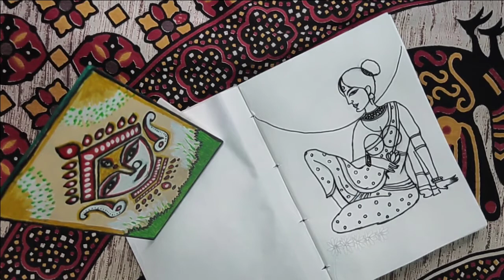tribal lady drawing using oil pastel(part-3)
colour used-
1)scarlet- for sun
2)chrome yellow (M)-for sky
3)orange- for sky
4)maroon-shades on sun
5) black-for hair